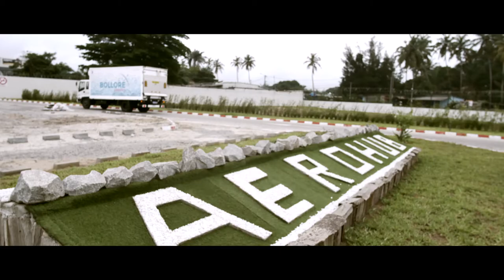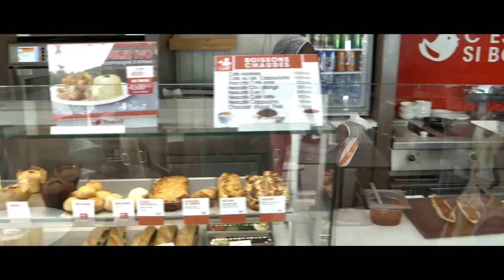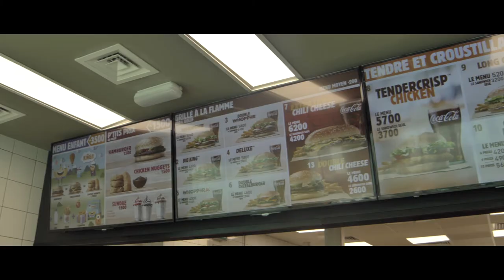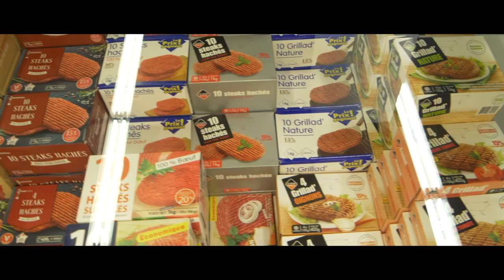AEROHUB : témoignage clients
Dans cette vidéo, des clients de Bolloré Transport & Logistics partagent leurs expérience de collaboration avec notre entreprise.